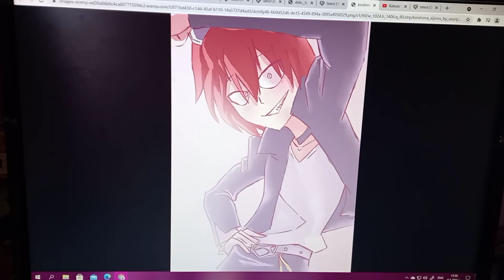My Little Hero: Equestria Boys - 'Epic Fails' Burgas short Ep. 5